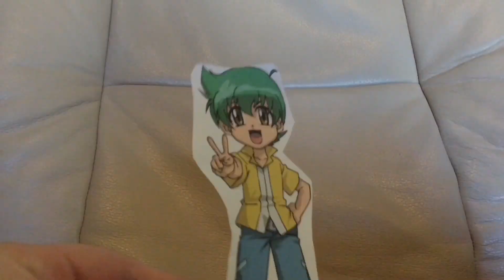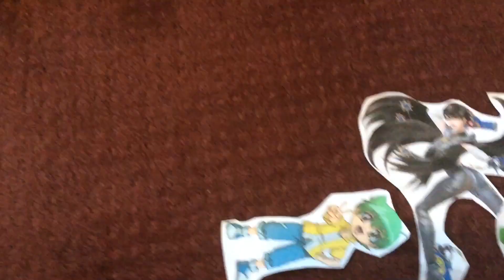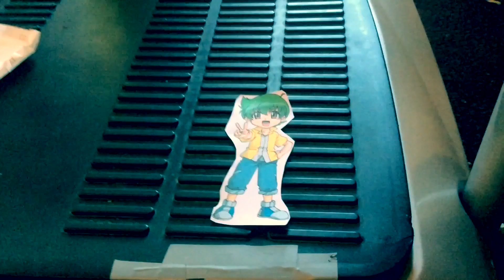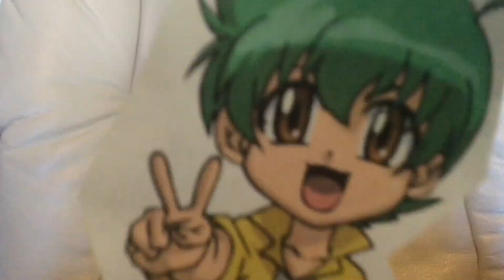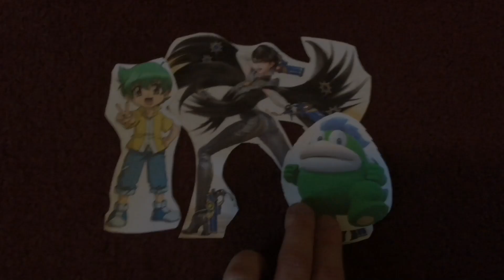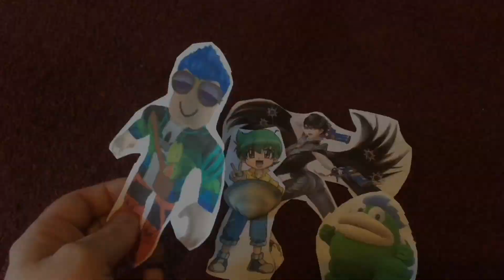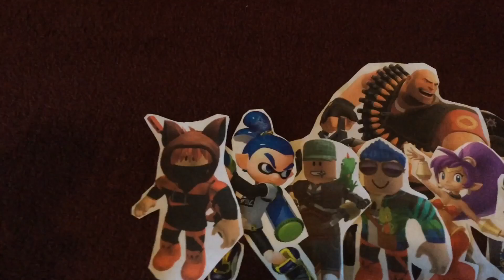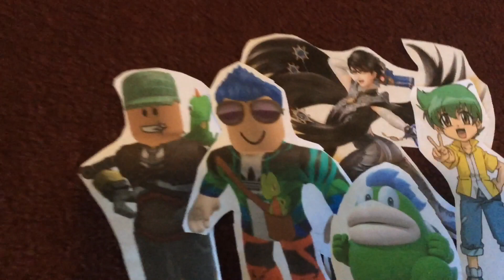Total Drama Nintendo: Rift of Rivals (S35 - EP14)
Episode 14 - Time To Strike.